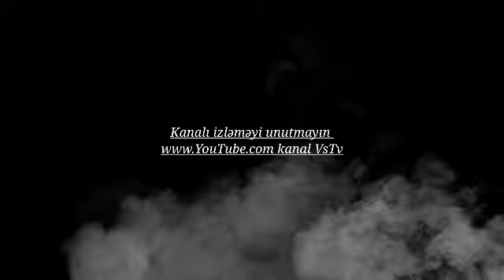Ağdam Məscidi və Xıdırlı dagları görüntüsü yeni 2020 ifa Abil Aliyev